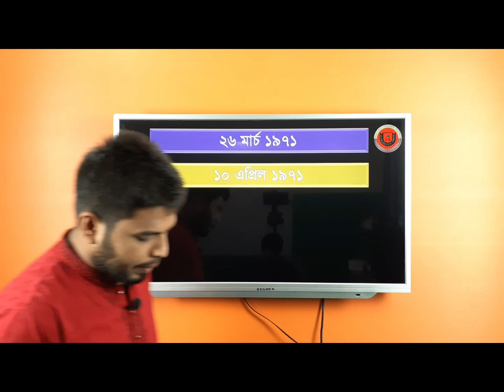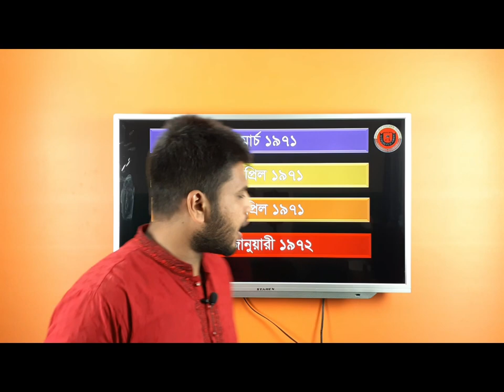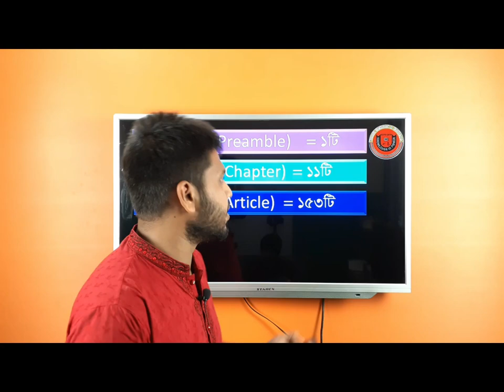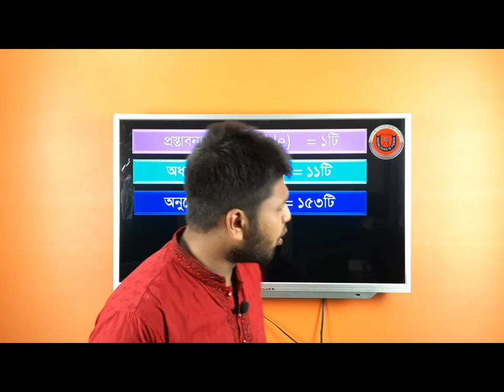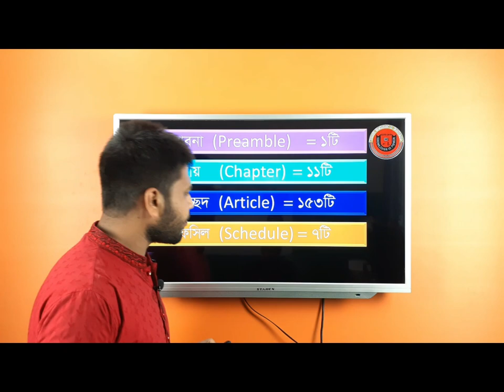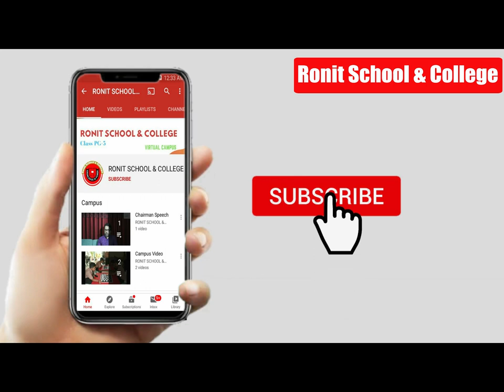সংবিধান।। Primary Discussion of our Constitution || Ronit School & College